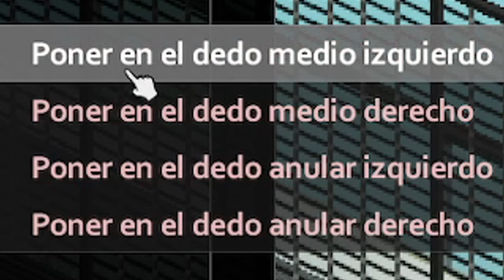Finalmente PASÉ la parte 1 DEL SKYBLOCK de Zomboid - 41.78